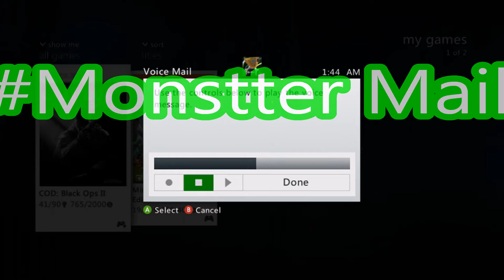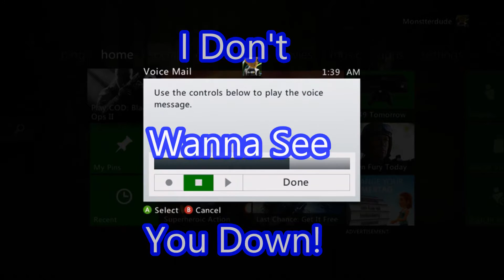MonstterMail Episode 11 - Guitar Playing - Singing and More- Xbox 360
If you enjoyed the video make sure to leave a thumbs up on the video showing that you did so!

Want to send your very own MonstterMail? Send a message on Xbox 360 to my gamertag Monstterdude and write MonstterMail on the comment section.